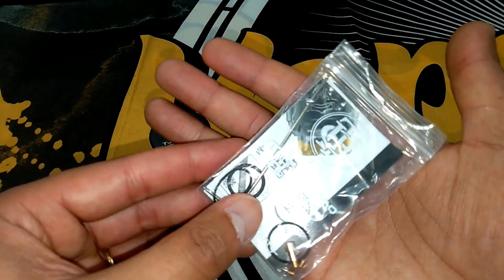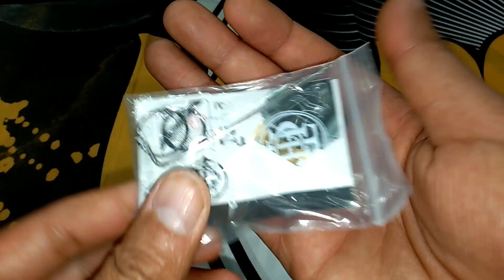Revue rda tauren solo chez thunder head مراجعة و تقييم ار دي اي طورين صولو من شركة تاندر هيد